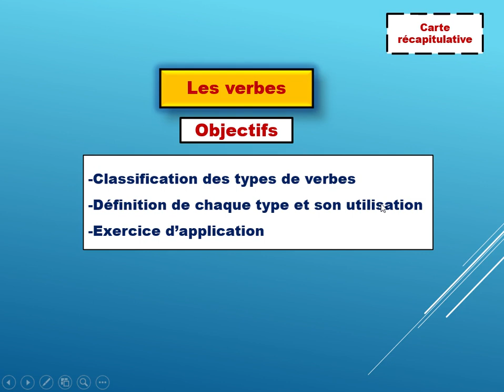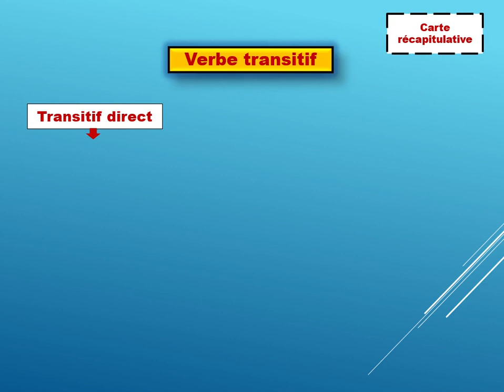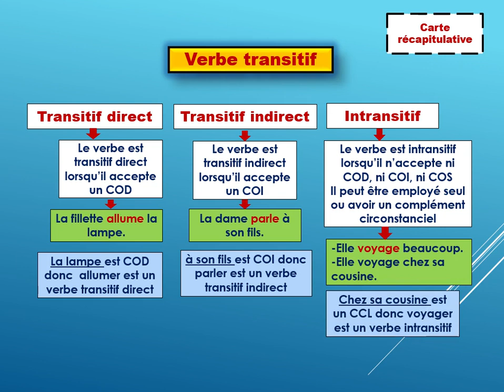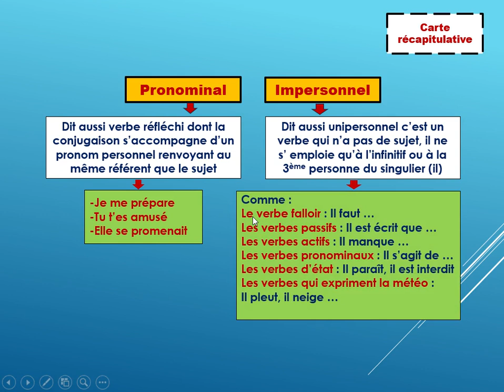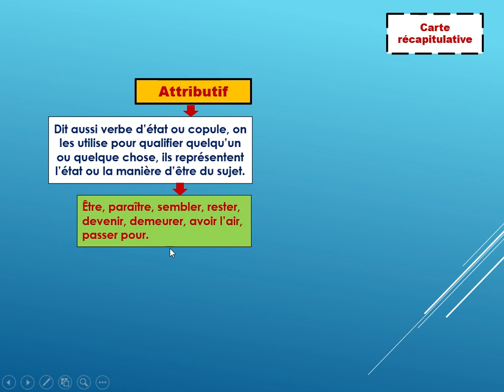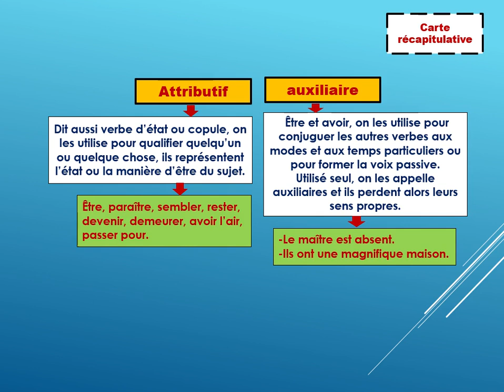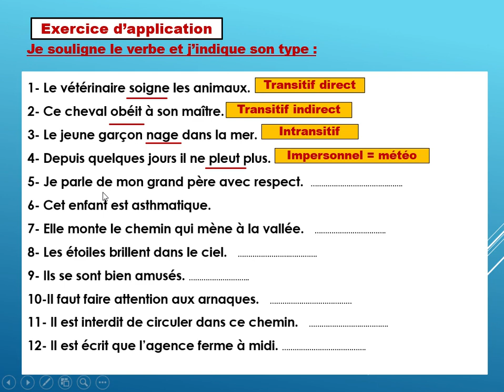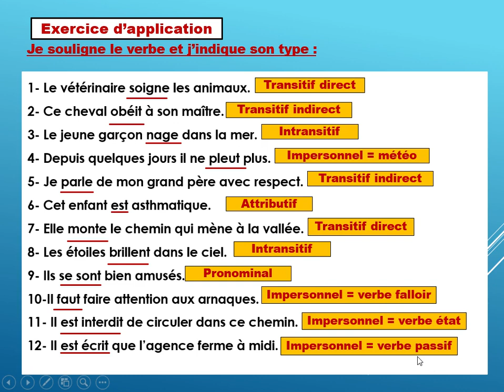Types de verbes lecon 48 Étude de langue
les types de verbes

Verbe  transitif et verbe intransitif
Verbe pronominal  et impersonnel
Verbe attributif
Auxiliaires